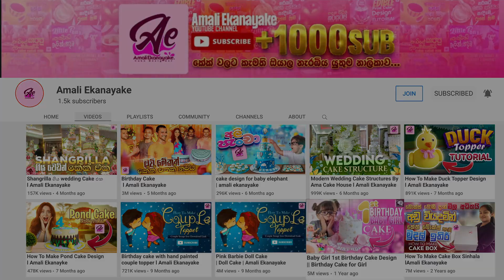ඉක්මනින් ලේසියෙන් හදන්න පුලුවන් අයිසින් කේක් එකක් l Amali Ekanayake